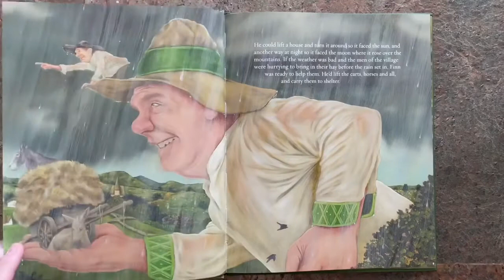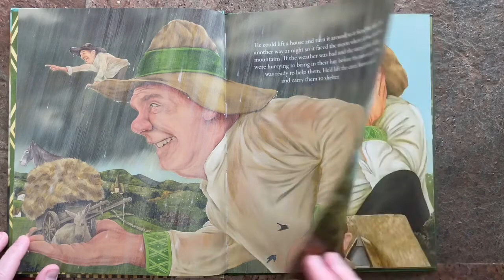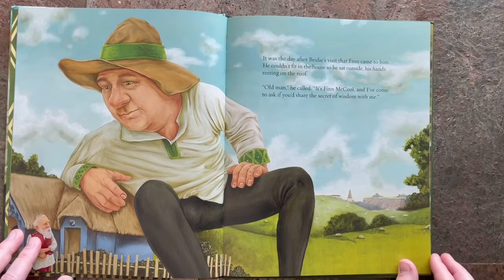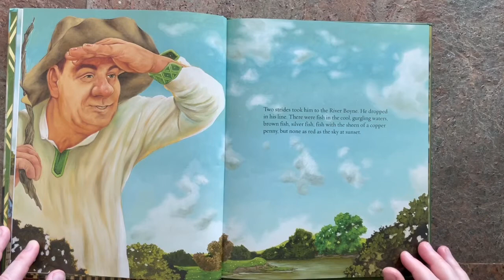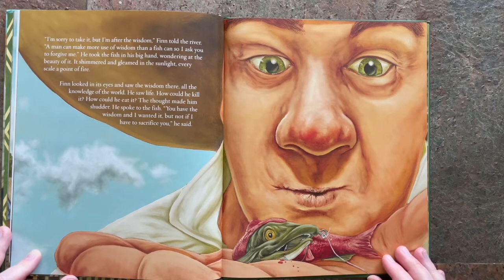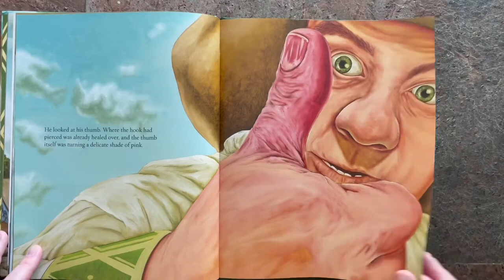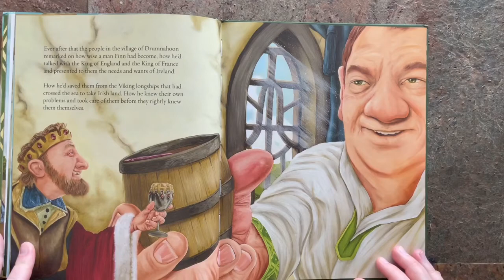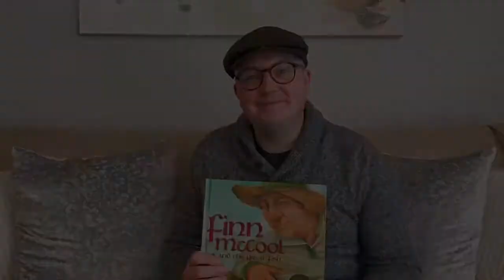Finn McCool and the Great Fish by Eve Bunting Read Aloud - Learn + Live Letter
A guided read aloud of the book Finn McCool and the Great Fish by Eve Bunting from the Learn + Live Letter homeschool company. This book is featured in our England + Ireland Unit.

Want to learn more about our unit studies and company?